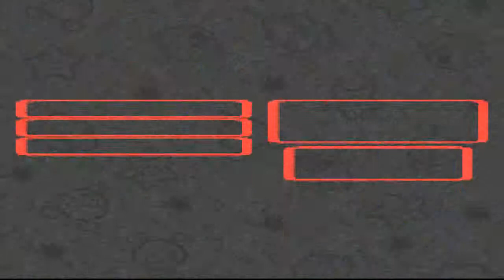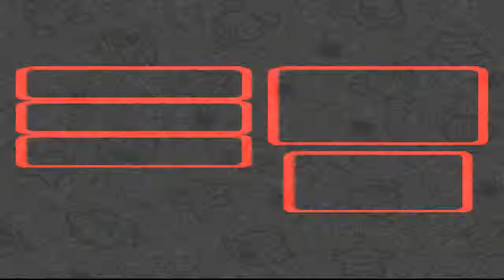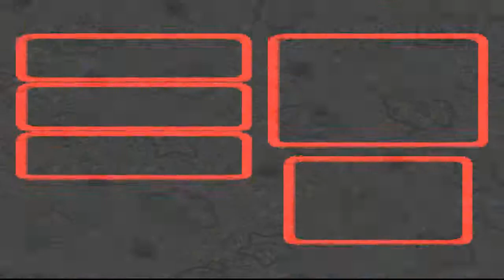Super Mario RPG w/Nazo episode 12: Joining the Koopa Troop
We get Bowser to join us on our quest (We'll just pretend we join the Koopa Troop to humor Bowser) and get a peek of Booster's Tower.